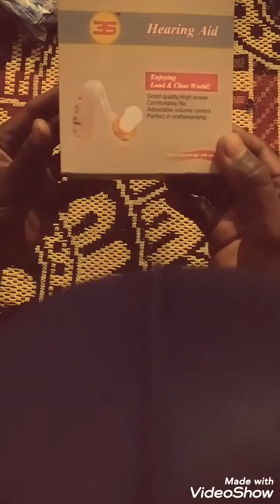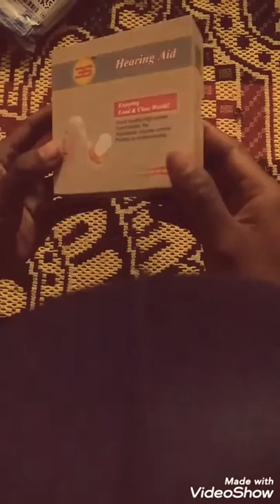3s Hearing Aid Unboxing Product of Jinghao| श्रवण यंत्र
Hello

श्रवणयंत्र About this video

hello friends aap video ko dekhiye or achhi lage to ise like kare share kare . agar ap mujhse kuch puchna chahte hai to commemt kare agar muje uske bare pe information hoga to mai batane ki koshish karuga-

Thanku so much gays.